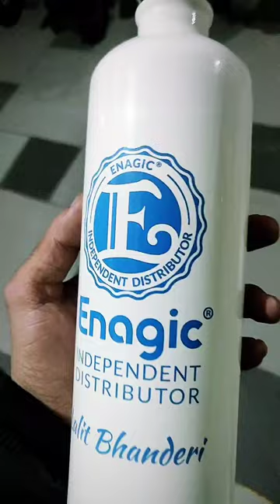Aluminium water bottle, for your regular use like ( Gym, Office, Bedroom, School, Hotel )